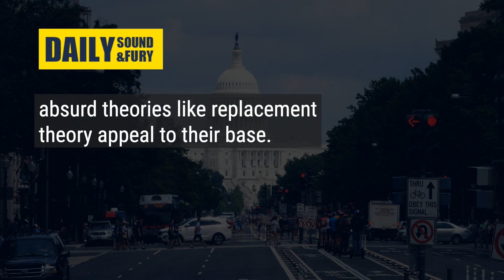Marjorie Taylor Greene Called A CANCER by her OWN party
This is a simple reality check for the Republican party. Republican leaders know that people like Marjorie Taylor Greene and absurd theories like replacement theory appeal to their base. Republicans have lost the popular vote in 6 of the last 7 elections so they have decided to accept everyone - even people that are delusional or racist.

About DSF
Sometimes people in Washington get it plain wrong! If conservatives support police brutality, climate denial, fact denial, science denial, racism, misogyny, or a litany of other absurd points of view about numerous important issues, we call them out.